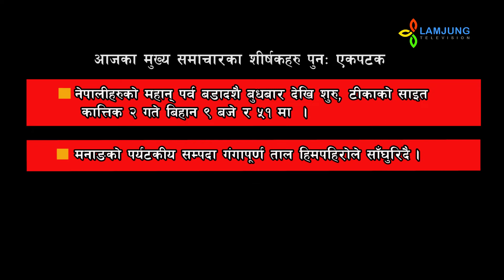Lamjung Update 2075 06 24